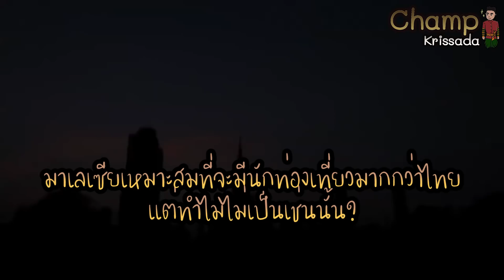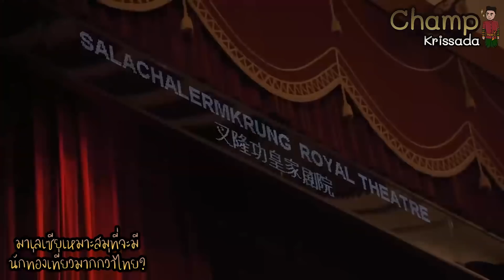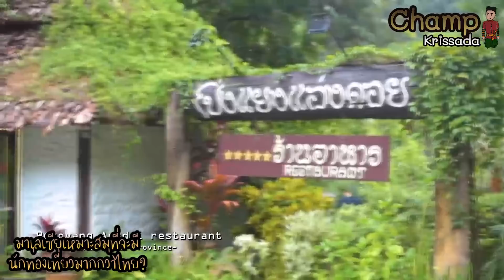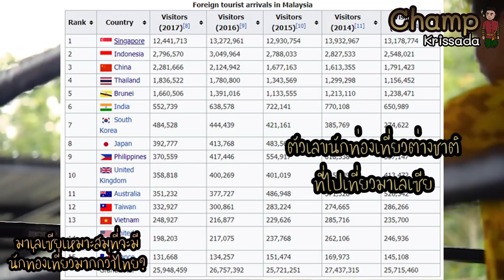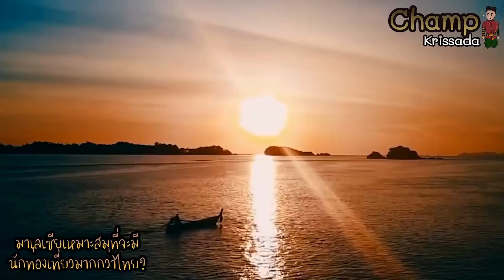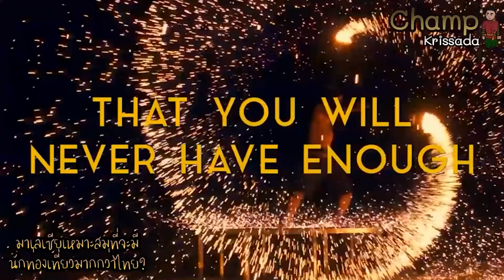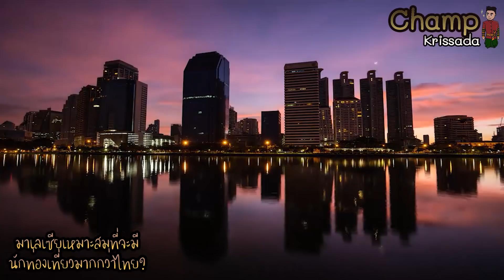มาเลเซียควรมีนักท่องเที่ยวมากกว่าไทยจริงหรือ? | แปลความเห็นชาวต่างชาติ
มาเลเซียสมควรมีคนไปเที่ยวมากกว่าไทย แล้วทำไมไม่เป็นเช่นนั้น?
Malaysia deserves more tourists than Thailand. Why has it not been so?
ลิงก์ที่มา